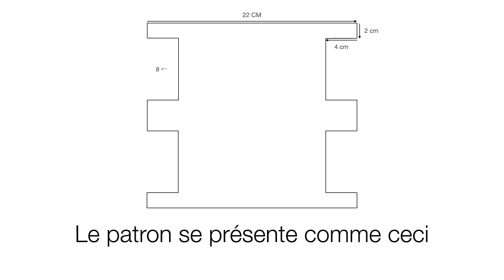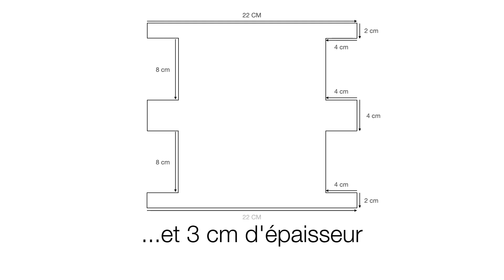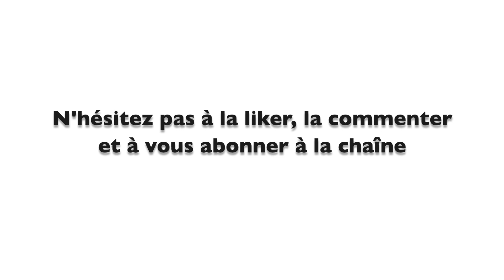Faire un porte-monnaie rectangulaire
Ce nouveau tutoriel vous permettra de réaliser un porte-monnaie en forme de pavé droit.

Celui de la vidéo est en simili cuir doublé avec du coton, mais vous pouvez très bien opter pour de tout coton à condition d'utiliser du renfort thermocollant pour lui donner une meilleure tenue.

Les dimensions sont notées dans la vidéo, mais seront aussi disponible sur le blog Une impression de Liberty.

La création étant assez technique, il faut une certaine maîtrise en couture pour pouvoir la réaliser.

Une question? Une suggestion? Une remarque? Discutons-en dans les commentaires.

Je me garde le droit de supprimer tous messages déplacés ou malveillants.